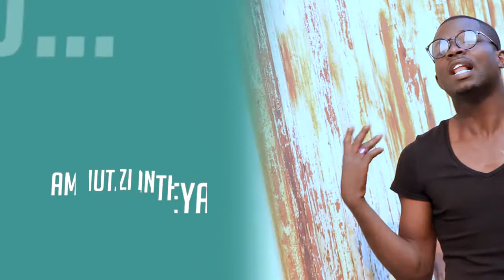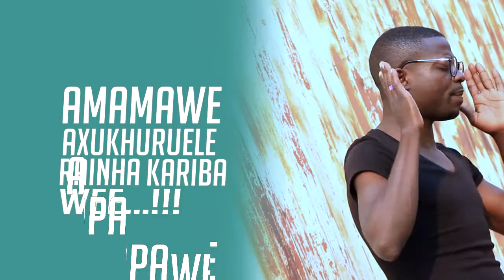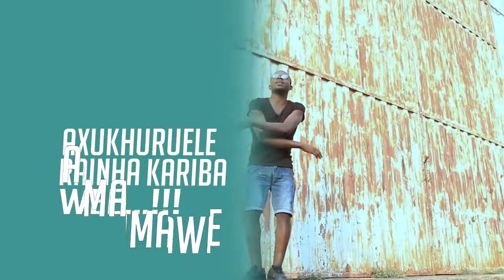Yassiley waite ruby Rafate & Issufo (Official Video)